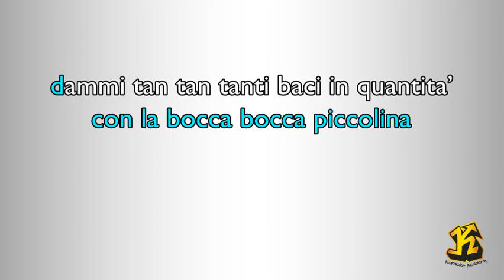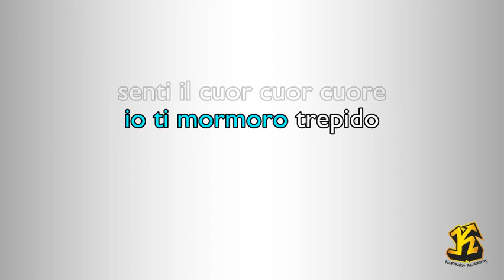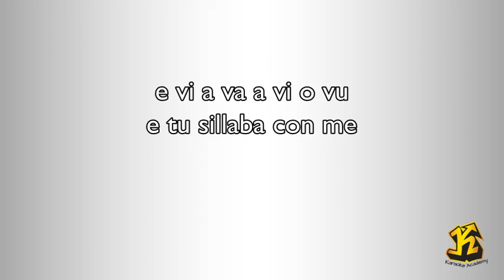Alberto Rabagliati - Ba Ba Baciami Piccina (CON GUIDA CANTO) (Versione Karaoke Academy Italia)